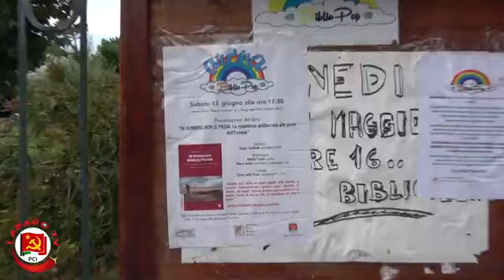Италия:Солидарность с ДНР и ЛНР.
Коммунистическая партия Италии КПИ (PCI) является марксистско-ленинским политическим авангардом трудящихся в классовой борьбе против буржуазной власти ,капитализма, капиталистической эксплуатации и угнетения за интересы и права трудящихся и народных масс,власть левых сил и социализм,руководит Итальянской коммунистической федерацией молодежи (FGCI)  и активно участвует в борьбе и определении стратегии и тактики политической борьбы левых сил страны и международного рабочего и коммунистического движения на принципах пролетарского интернационализма и интернациональной солидарности.

NO alla messa fuorilegge del Partito Comunista d’Ucraina
11 августа 2014 г.
После неоднократных физических нападений и угроз в адрес коммунистов Украины и, в в частности, против генсека партии Петра Симоненко, имевшего место в недавнем месяце, мы с тревогой узнали о том, что правительство Киева, имеющее поддержку откровенно неонацистских сил, таких как «Правый сектор» и «Свобода», теперь готовится объявить вне закона Коммунистическую партию Украины (КПУ).
КПУ, реорганизованная в 1993 году, всегда законно боролась в Верховной Раде и в Верховной Раде страны, чтобы не допустить, чтобы Украина стала членом НАТО или других агрессивных блоков,вместо этого заявляет о себе в пользу новой системы общеевропейской коллективной безопасности.
 Никогда не было,чтобы КПУ действовала вне закона и Конституции Украины. Несмотря на это, она
подвергался всевозможным нападениям и запугиванию; многие из ее офисов подверглись нападению и подожгли, и несколько его активистов и лидеров погибли от рук
неофашистских сил. Такая динамика уже наблюдалась в Европе в 20-30-х годах прошлого двадцатого века с трагическими результатами и событиями во всем мире.
Объявить КПУ вне закона означало бы заставить замолчать самый последовательный и искренний голос парламентской оппозиции перед новой властью, призванной превратить Украину в другой
форпост НАТО на границах РФ. Следовательно, это означало бы позволить,чтобы страна сделала еще один шаг к откровенно неофашистскому режиму.
В последние месяцы с разных сторон пришли авторитетные призывы прекратить эту эскалацию. Депутат Европарламента Габриэле Циммер, президент GUE / NGL (Европейские унитарные левые /
Северные зеленые левые) Фракция в Европейском парламенте в Страсбурге, с прямым обращением к Президенту Порошенко просит его остановиться, прежде чем совершить авторитарный дрейф своей страны необратимый. Бывшие послы Италии в Москве Серджио Романо и Фердинандо Саллео,также выразили мотивированную критику происходящего в Украине и заявили, что ответственность за это несет НАТО.
Другие призывы, как на европейском, так и на глобальном уровне, продвигаются очень широким кругом коммунистических и прогрессивных партий и прогрессивные правительства Латинской Америки и других континентов, выразили аналогичные мнения.
Решения украинского правительства открыто нарушают принципы, закрепленные в Декларациии прав человека и гражданина 1789 г., подтвержденная в Хартии Основные права Европейского Союза, принятые в Ницце в 2000 году: те же принципы, что и Европейский Союз нарушает права, поддерживает правительство, которое видит присутствие неонацистских министров, и что сегодня собирается запретить партию , которая на последних выборах получила 13,2% голосов.
Со своей стороны мы призываем Конституционный Суд Украины, Суд ЕС,Европейский Парламент, Европейский Совет ЕС и Совет Европы не поддержать этот незаконный акт, чтобы подтвердить неприкосновенность Habeas corpus, принципы свободы выражения и организации, а также политический и культурный плюрализм как важнейшие основы гражданского общества.
Рим, 9 августа 2014 г.